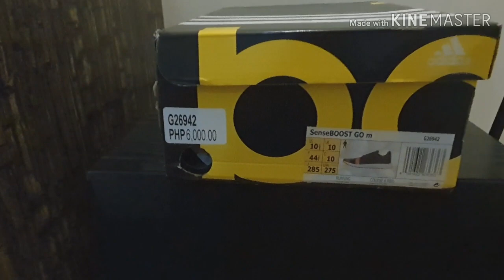Unboxing Adidas Senseboost Go... Is it Better than PureBoost and Ultraboost 19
Bought my wife and myself Adidas Senseboost Go... And comparing it to Pureboost, Ultraboost Laceless and Ultraboost 19 as a Life Style / Walking Shoe

Watch till the end to find out which one is the best choice 😉